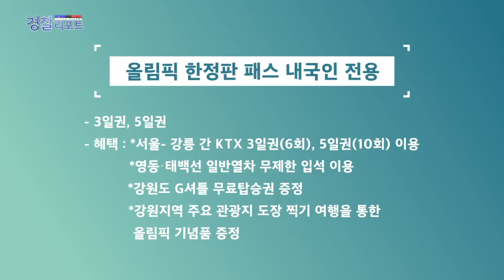2018 평창동계올림픽·패럴림픽 200배 즐기기_[교통]편_경찰리포트(2018.1.26)